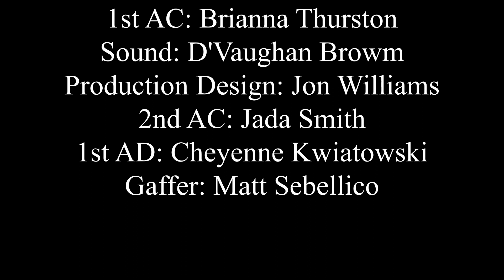Pay Up (SHORT FILM)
This was one of my favorite films that I was part of. I auditioned for this role in hopes to play someone that I've never played before. I got the role of Kevin, a college student who gets convinced into gambling which gets him into trouble. I loved being on set for this film because the Behind The Scenes crew took their job seriously and really went into detail with every shot and angle for the film. We had huge cameras, light reflectors, monitors, and microphones everywhere which was all new to me for the most part. This was the real deal. This film took about a month or so to make with 10 hour film days and a few breaks in between. It was exactly what I wanted because it gave me a sense of how it would be on set for a bigger production whether it be a movie or tv show. It mentally prepared myself for the future.

(This is a film by Curtis Betourne.)

(CAST)
Kevin - Adrian Rivera
Johnny - Curtis Betourne
Ava - Cheyenne Kwiatkowski
Ethan - Matt Sabellico
Girl #1 - Laila Abdala

(TECH)
Director - Dylan Bautista
Director of Photography - Marcus Celestin
Editor - Jada Smith
Sound - D'Vaughan Brown
Production Design - Jon Williams
1st AC - Brianna Thurston
2nd AC - Jada Smith
1st AD - Cheyenne Kwiatkowski
Gaffer - Matt Sabellico

"Study the greats and become greater." - Michael Jackson